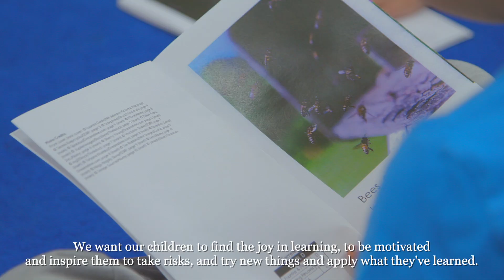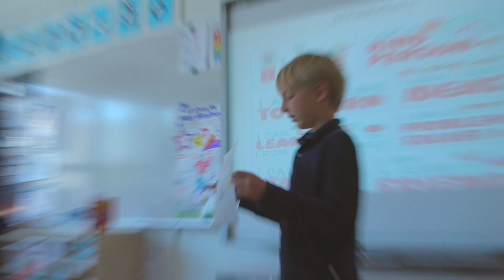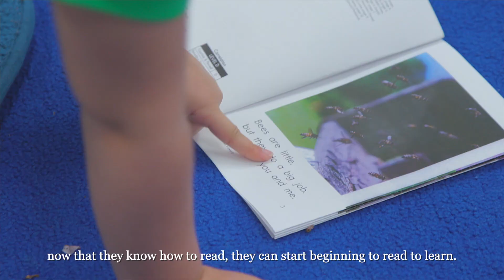WES Early Childhood